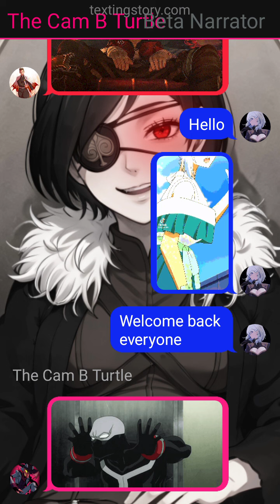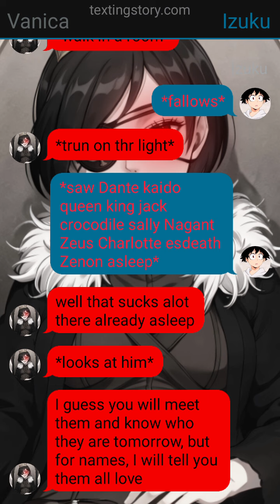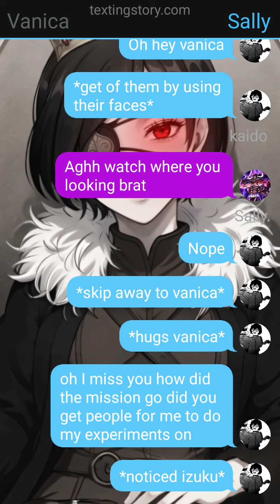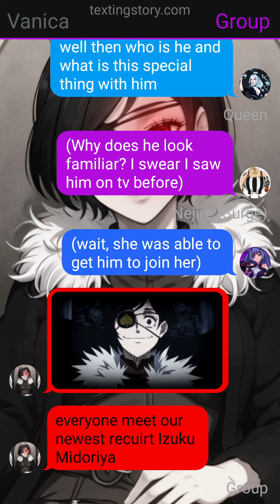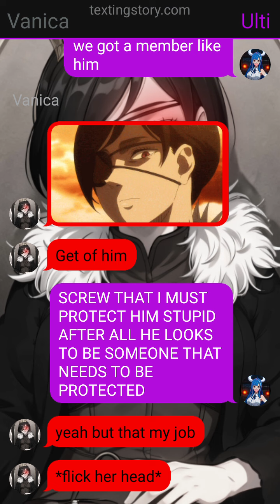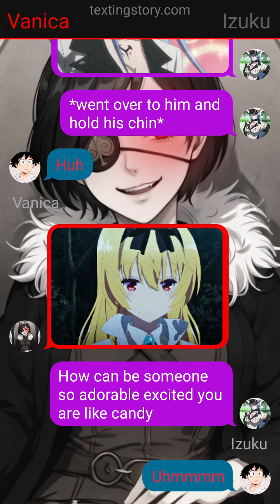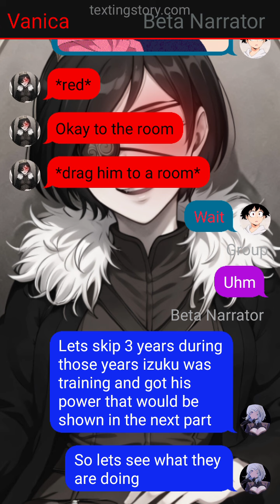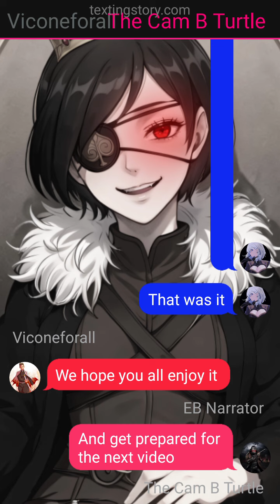The world number one villain x deku part 2 (izuku x vanica)